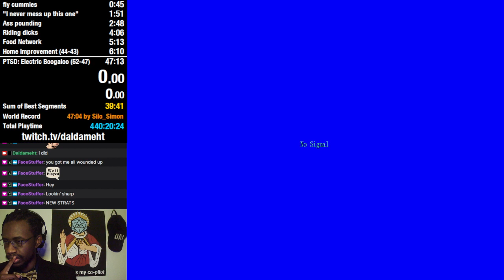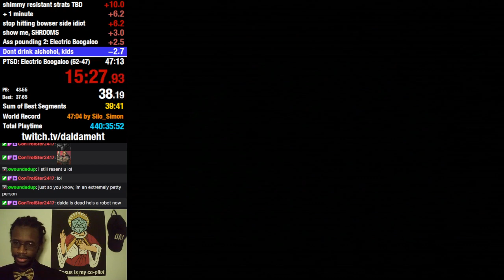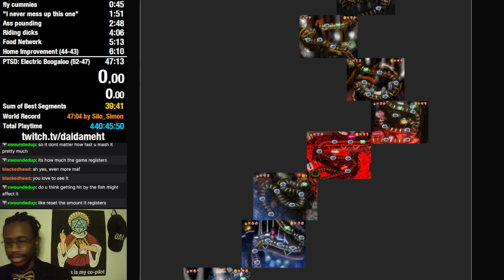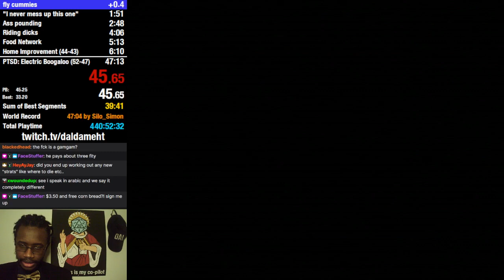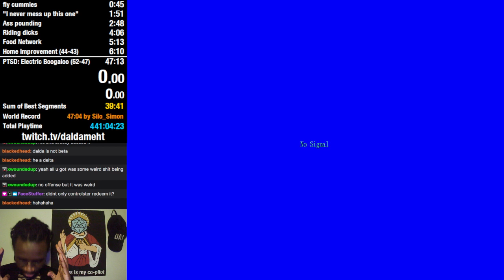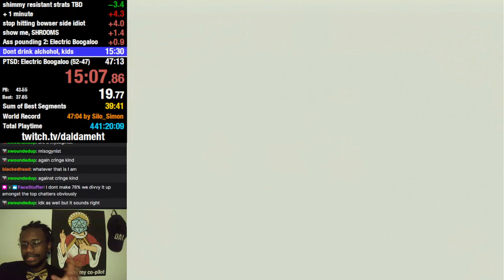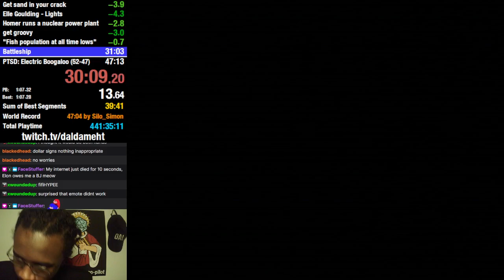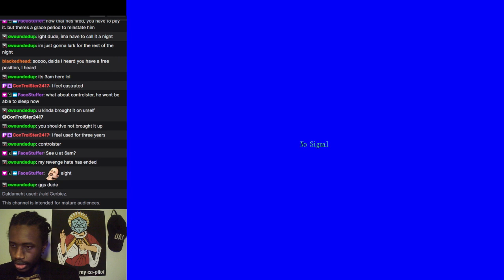9/27/2022 VOD [WR Attempts 2: Electric Boogaloo, 19/365 of !yldse, !controller !drama]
_The power structure of the stream had to be rearranged_ -- Watch live